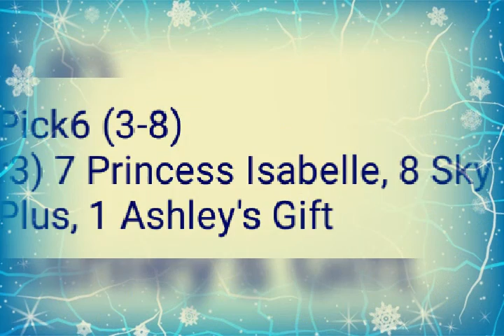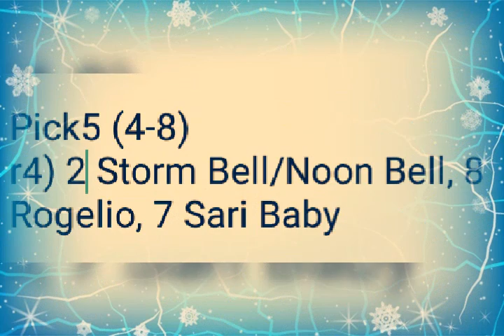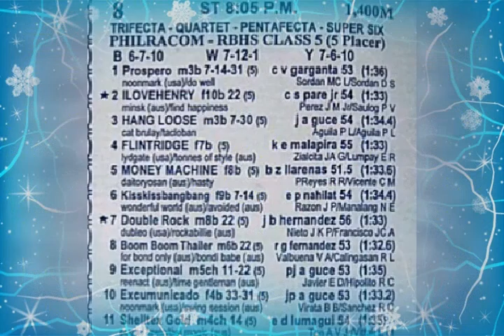Dehadista Tipsters 23 October